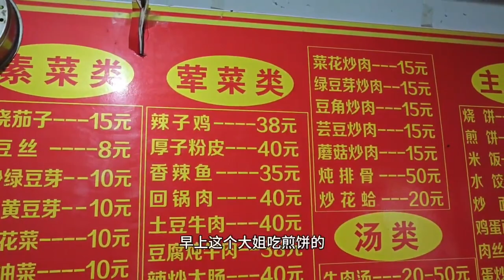參觀鐵道游擊隊紀念館，緬懷革命先烈，晚餐吃正宗棗莊辣子雞